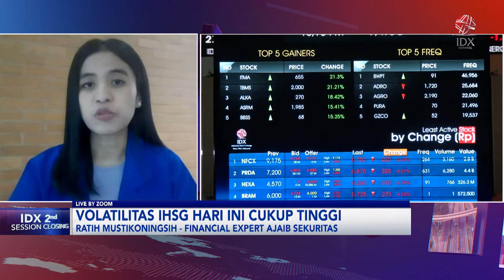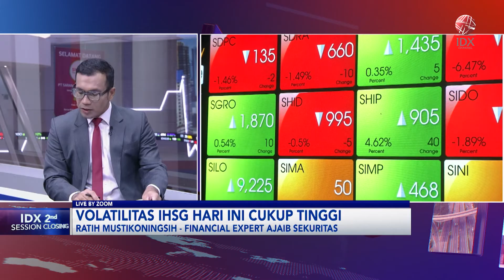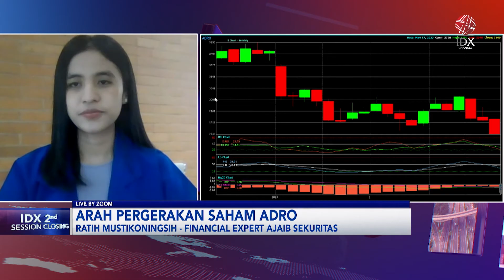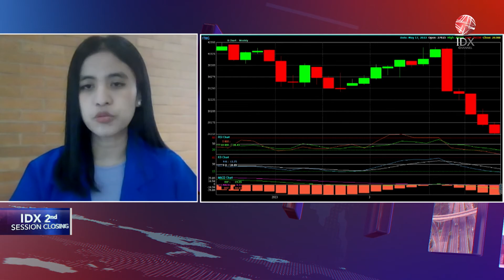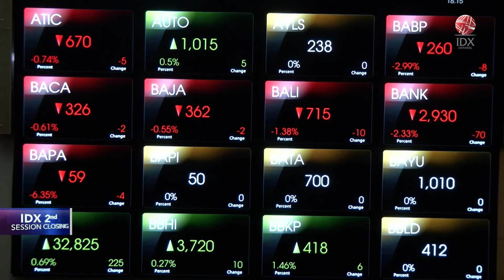Saham Batu Bara & Emas Bebani IHSG, Sektor Energi Masih Jadi Laggard -15,83% YTD | IDX CHANNEL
Indeks Harga Saham Gabungan (IHSG) mengalami peningkatan minim pada penutupan perdagangan sesi I hari ini. IHSG ditutup menguat sangat tipis 0,01% menjadi 6.677,14 secara harian.

Meski menguat, namun mayoritas sektor mengalami penurunan, dan sektor energi yang paling membebani dengan penurunan hampir 1%. Bahkan dua pemberat utama (laggard) IHSG siang ini berasal dari saham-saham emiten energi-batubara.
Saham milik PT Adaro Energy Indonesia Tbk yang turun 3,37% membebani indeks sebesar 2,97 indeks poin serta PT Bumi Resources Tbk sebesar 1,64 indeks poin. Selain itu mayoritas saham-saham emiten batubara juga turun.